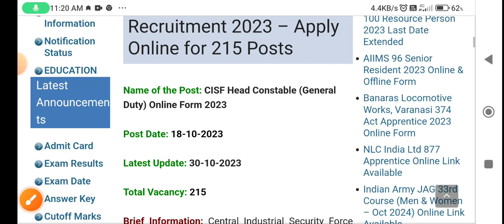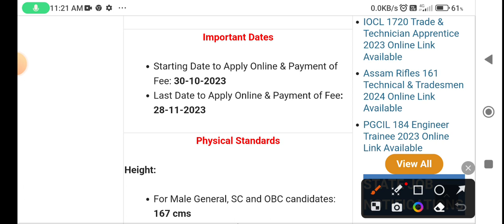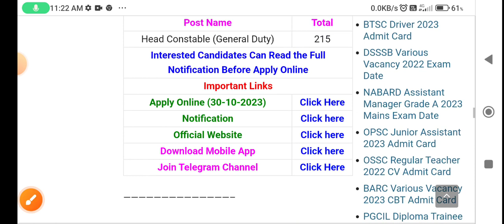CISF recruitment 2023| defence vacancy